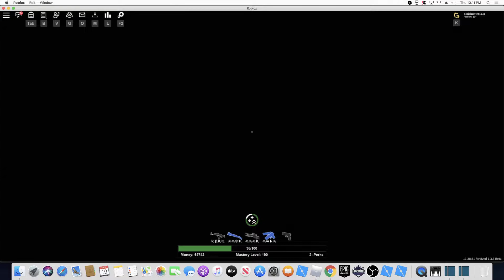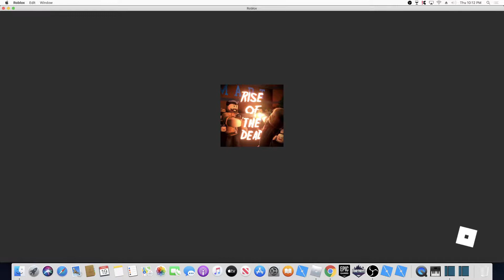Secret Things In Rise Of The Dead (Roblox) FIXED